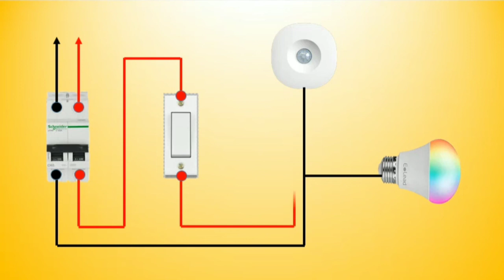motion sensor | motion sensors wiring diagram | Ali Technical Power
Hello friends,
In this video you will see how to make motion sensor wiring diagram.

Ali Technical Power is a free online YouTube channel for anyone learning to work. This channel will make videos with more tips and tricks related to electrical and electronics.
We will try to answer your question in full.